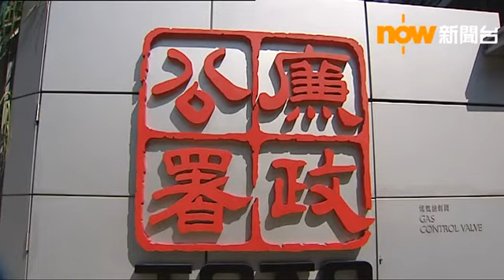港珠澳大橋石屎測試再有異常 署方指不影響石屎強度